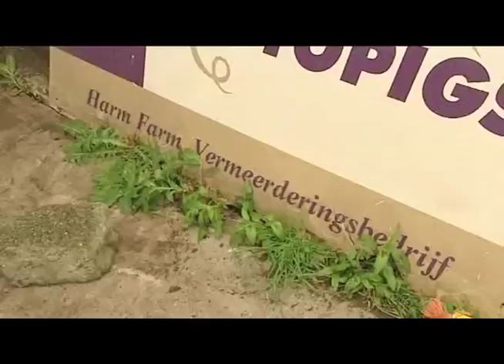Roos Vonk bij varkensfokkerij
Roos Vonk met TV Gelderland op bezoek bij een naburige varkensfokker. Nagesprek o.a. over de vraag of het anders kan. De gehele aflevering over Roos Vonk is te zien op